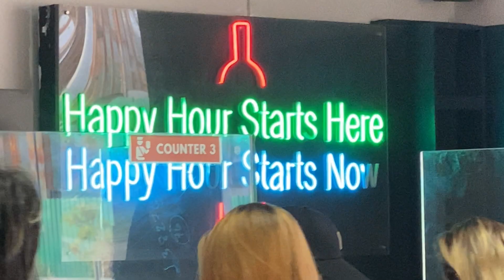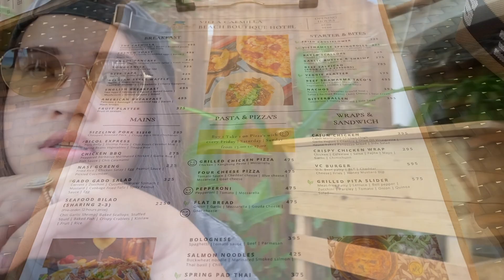The MOST FAMOUS island in the Philippines! BORACAY!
It is our first time here... we're going to let the video speak for itself. If you want to come to Boracay, watch this video first! THANK YOU EVERYONE!